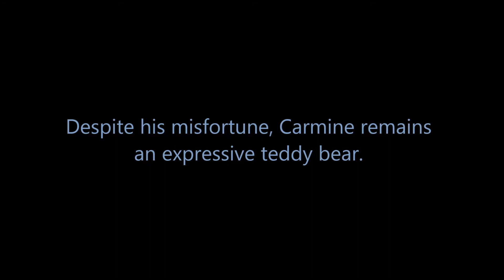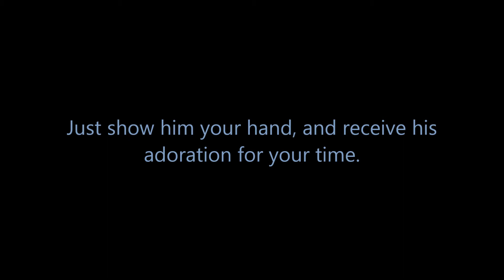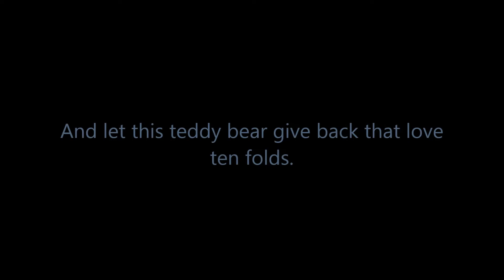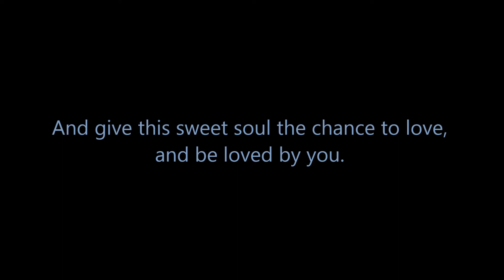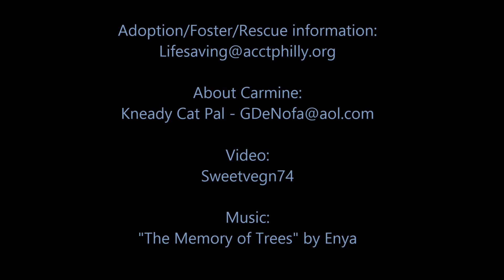(ADOPTED!) ACCT Kneady Cat: Carmine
A big Thank you to Lara and Pam for the great pictures!

Carmine A23426866 is a uniquely 3 year old fellow who was found roaming the Sugar House parking lot. The adult gray and white Russian / British short hair's misfortune came to be when no one came to claim him, so he sits in the Isolation ward at ACCT Philly with a cold.

Despite his sniffles, Carmine will be happy with any attention he receives and looks forward to anyone giving their time to say hello. He is a super loving guy that will melt into your arms. Give him a hug and he will hug you back while resting his head on your shoulder in complete bliss.

This cat is quite down on his luck because the shelter's cages are completely full and kitties with colds become quite urgent. Carmine's time is limited with no cage space so please come and give this blue gentlemen a good chance for once.

You'll both be glad you did.

Carmine is at ACCT Philly and will be neutered for adoption. Optional felv/fiv testing and micro-chipping are available.